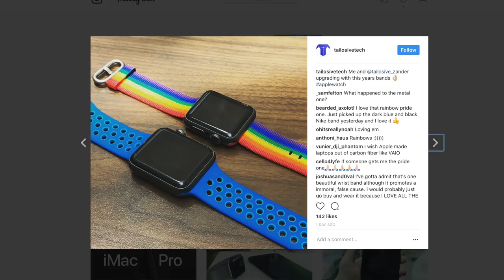Politics and Religion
WAIT, wait, it's not what you think...

Thanks